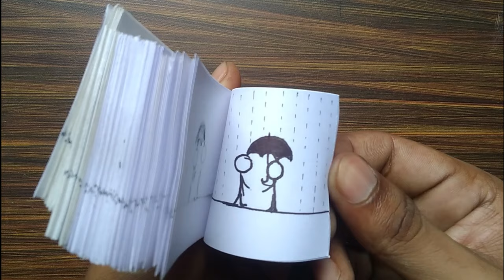Best friends FlipBook | Make Easily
this is my first flip book.
i Hope friends you will support me